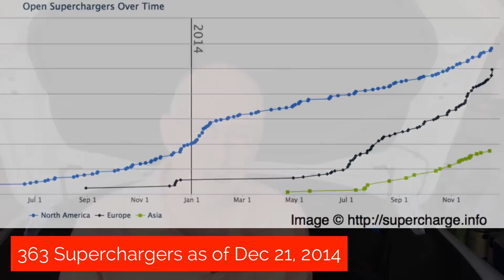Battery Swap, Aerodynamics in Snow, and Supercharging - News From The Frunk Episode 16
Welcome to News from the Frunk, Episode 16.

News from the Frunk* is a short round up of key Tesla news over the previous few days.  Would love your feedback in the comments below.

Here’s what I cover today:

1. Tesla fleet passes 1billion km
3. Battery Pack Swap enters beta testing
4. Solid modeling Tesla aerodynamics with snow
5. 363 open Superchargers; 34 in the last three weeks.

If you are thinking of buying a Tesla Model S, or already have one and want to know a little more about the car, my book “Owning Model S” is available for $24.95 plus tax and shipping from OwningModelS.com.

* The ‘Frunk’ is the front trunk in the Tesla Model S (where an internal combustion engine would be, if it had one)